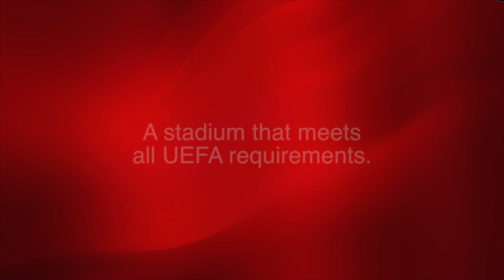Our New National Stadium - Gibraltar Football Association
We are currently developing designs for a new, world-class stadium that will meet the highest FIFA standards in terms of pitch and facilities. With stunning views across the Mediterranean to Africa, the site at Europa Point is part of a larger master plan to develop this unique location, where two continents meet.

Amenities at Europa Point will feature cutting-edge technology throughout; from sports science training facilities to media and broadcasting studios.

National sporting events and live music concerts will be hosted at Europa Point, and a superb choice of restaurants, bars and  cafés will add to the warm welcoming experience.